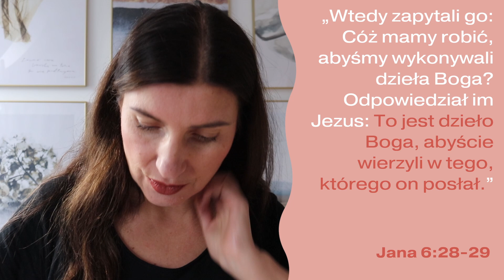Jedyny dobry uczynek [5 Rano #1005]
„Wtedy zapytali go: Cóż mamy robić, abyśmy wykonywali dzieła Boga? Odpowiedział im Jezus: To jest dzieło Boga, abyście wierzyli w tego, którego on posłał.”
‭‭Jana‬ ‭6‬:‭28‬-‭29‬ ‭